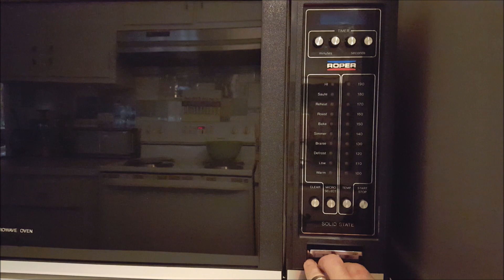1981 Roper vintage microwave oven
Manufactured in 1981 by Roper of Kankakee, Illinois, this 67-pound microwave oven model 2961020 has a blue fluorescent digital clock/counter, controlled by a series of cool-looking push-button controls. The control panel is actually one of the more "futuristic" and stylish layouts you will find on a vintage microwave.